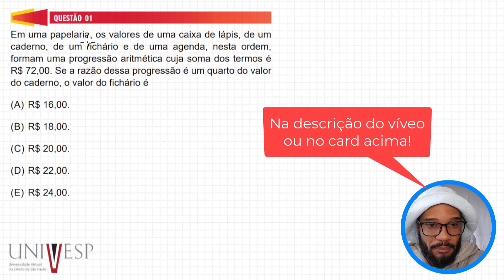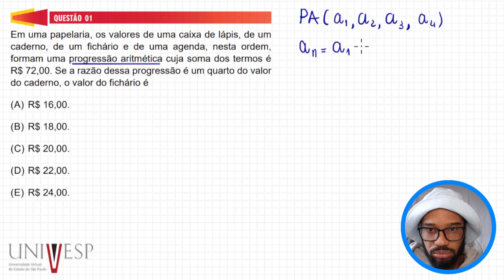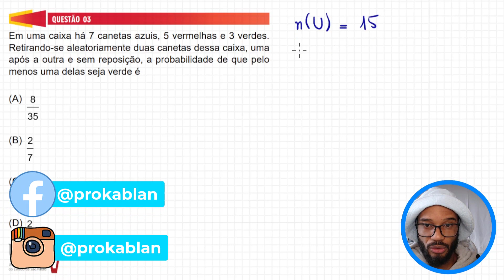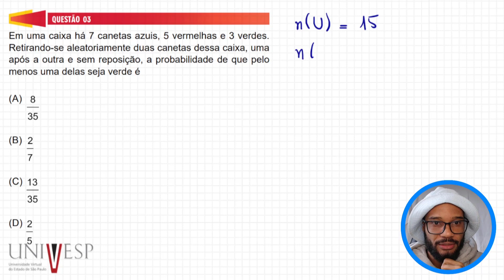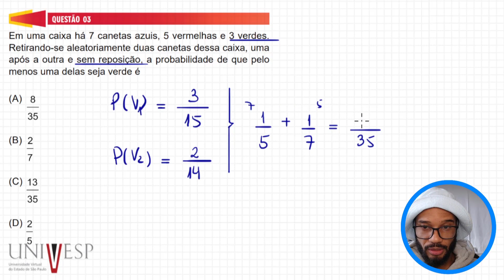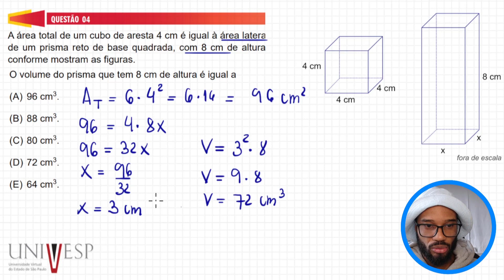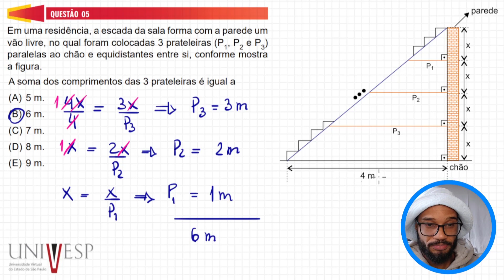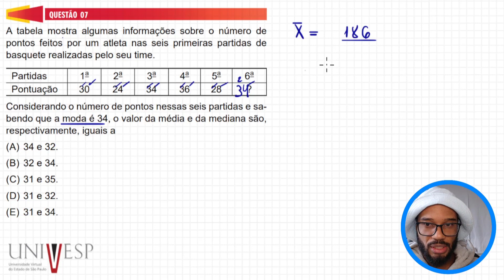📚📐 VESTIBULAR UNIVESP 2021 - RESOLUÇÃO COMENTADA DAS QUESTÕES DE MATEMÁTICA (EIXO DE COMPUTAÇÃO)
Neste vídeo você encontrará a resolução comentada, passo a passo, de cada questão de matemática do VESTIBULAR DA UNIVESP 2021. Espero que este vídeo ajude você a se preparar melhor para o próximo vestibular, caso você não tenha conseguido desta vez e se você conseguiu a vaga PARABÉNS!!!